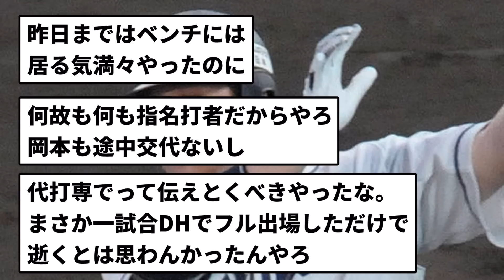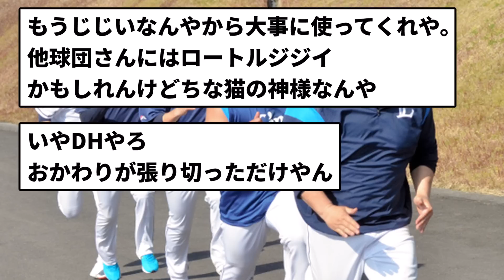【おわりくん】おかわり 体調が逝く オールスター第二戦目欠場【反応集】【プロ野球反応集】【2chスレ】【5chスレ】